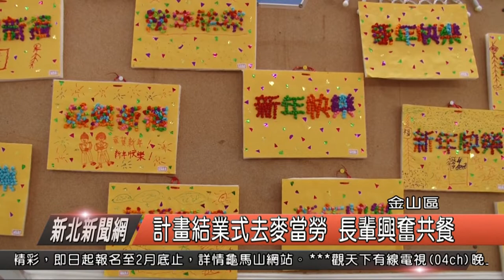計畫結業式去麥當勞 長輩興奮共餐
市府衛生局與社區合作計畫，從基本健康知識養成到失能、失智延緩的課程計畫都有，金包里社區預防退化延緩失能計畫的結業式，社區志工們要帶著長輩們外出去郊遊，而不少長輩們說這輩子常常聽到兒孫們在說麥當勞但都還沒有吃過，因此社區也決定要帶著長輩們去吃一次麥當勞，做一次不一樣的共餐體驗。

金包里社區志工隊長賴瓊雲表示，長輩們說都只有看過聽過麥當勞卻都沒有吃過，因此今天在衛生所與社區大力支持下，要帶長輩去體驗吃麥當勞，一圓長輩們想要嚐鮮的夢想。

跟著社區志工的腳步出發，從社區走到麥當勞大約十多分鐘的距離，長輩們都走得相當開心，背著小書包戴著花帽像極了要去校外教學的學生們，隨後到了目的地麥當勞，長輩們圍坐長桌，準備享用不一樣的共餐料理。

金山區衛生所主任潘恆嘉表示，透過計畫了解健康知識，長輩們在結業式提出要去吃麥當勞，也許速食總是給人一種不健康的觀念，但是透過這一個活動正好也可以讓長輩們知道吃速食也要營養均衡，搭配蔬果與正確的運動，長輩們都可以健康又樂活。